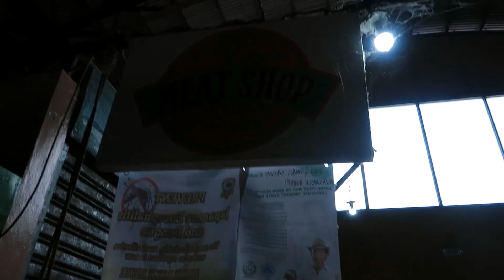PART 2 | Panindahan ni Erika Embang | Market Day na naman sa MURCIA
Punta na po kayo sa MURCIA, market Day po namin every Sunday... bagsak presyo lahat...